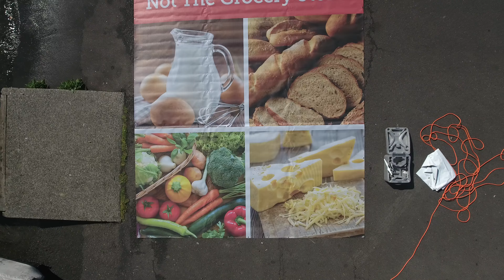iAM getting ready to take the iAM Phibious Billboards out 5/2/16